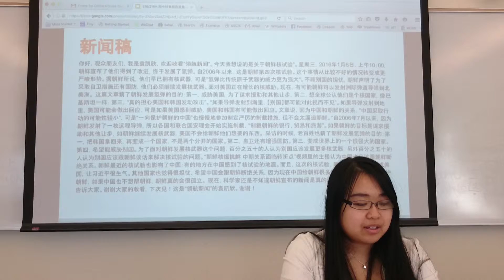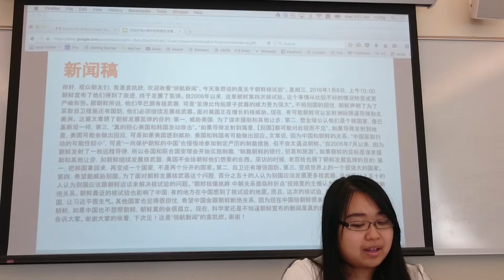2016 时事新闻报道 袁凯欣